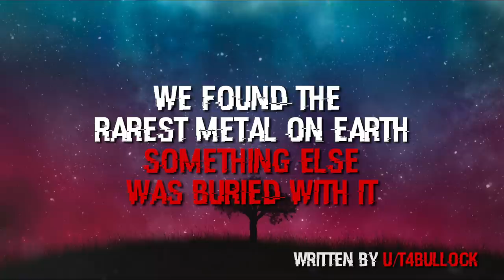"We Found The Rarest Metal On Earth In Iraq, Something Was Buried With It" Scary Stories Creepypasta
Archeological finds are always interesting or deadly.